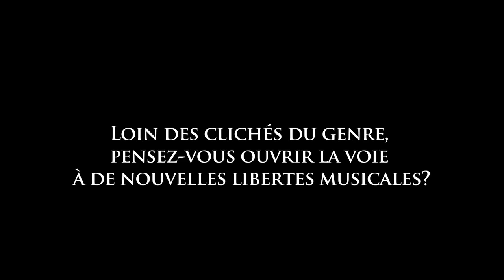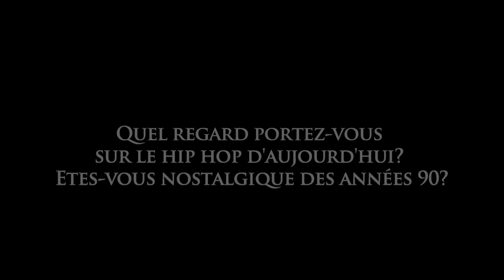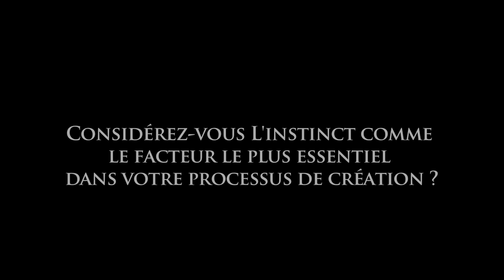ITV SHABAZZ PALACES - PANTIERO 2012